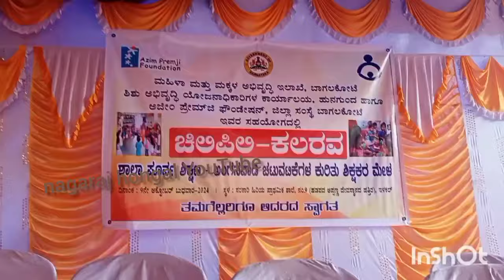LEARNING OF BASIC ELEMENTS/ ಅಂಗನವಾಡಿ ಕಾರ್ಯಕರ್ತರಿಗೆ ಮೂಲ ಶಿಕ್ಷಣದ ವಿವರಣೆ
Azim Premji Foundation and Office of  CDPO Hunagunda jointly organized a training program for pre-primary education for Anganwadi workers. View details/ ಅಜೀಮ್ ಪ್ರೇಮ್ ಜಿ ಫೌಂಡೇಶನ್ ಮತ್ತು ಹುನಗುಂದದ ಶಿಶು ಅಭಿವೃದ್ಧಿ ಯೋಜನೆ ಅಧಿಕಾರಿಗಳ ಕಾರ್ಯಾಲಯ ಜಂಟಿಯಾಗಿ ಅಂಗನವಾಡಿ ಕಾರ್ಯಕರ್ತರಿಗೆ ಪೂರ್ವ ಪ್ರಾಥಮಿಕ ಶಿಕ್ಷಣದ ತರಬೇತಿ ಕಾರ್ಯಕ್ರಮವನ್ನು ಆಯೋಜಿಸಿದ್ದವು. ವಿವರಗಳ ನೋಟ.

ICDS ಮತ್ತಿತರ ವಿಷಯಗಳ ಕುರಿತ ಹೆಚ್ಚಿನ ವಿಡಿಯೊಗಳಿಗಾಗಿ ಕೆಳಗಿನ ಲಿಂಕ್ ಕ್ಲಿಕ್ ಮಾಡಿ;